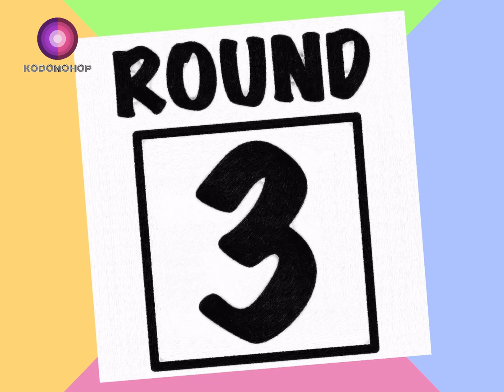Counting Game | Count images that look like cup noodles and more | KODOMOHOP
The theme is "Food," so let's have fun counting images that look like:

- cup noodles
- a slice of pizza
- a taco
- miso soup
- quiche
- a BLT
- fried rice

As always, there will be three rounds, and in each round we'll show you a number and you'll have ten seconds to find the box with the same number of items in it!

Plus, stick around at the end and see if you can win a quick game of Rock, Scissors, Paper!

---KODOMOHOP---
KODOMOHOP is all about entertaining young children but secretly teaching them logical thinking, English, and more.

Kids get to watch fun videos, and parents take comfort in knowing their children are actually learning something.

That's a win-win by any book.

That's KODOMOHOP.

Wanna chat?